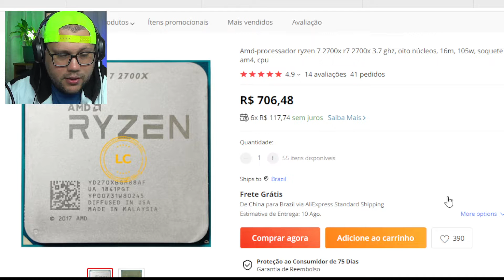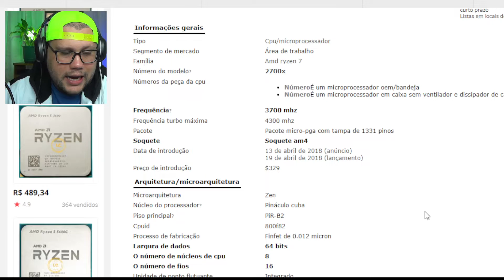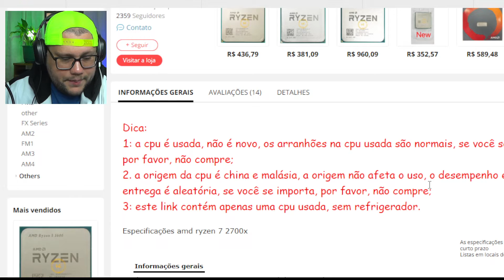Amd processador ryzen 7 2700x r7 2700x 3 7 ghz, oito núcleos, 16m, 105w, soquete am4, cpu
Produto: Alixpress

Amd novo ryzen 7 5700x r7 5700x 3.4 ghz oito-núcleo 16-thread processador cpu 7nm soquete am4 desktop acessórios do processador gamer

Marca: AMD
Amd modelo: amd ryzen 7 5700x
Canais de memória do apoio: 2
Versão pcie: pcie 4.0
Aplicação: Desktop
Número de therads: 16
Cenário de uso: Outros
Suporte tipo de memória: ddr4
Suporte chipset modelos: amd b550
Tipo de processador: amd ryzen 5000 Series-R7
Processo da microplaqueta: 7 nanômetros
Padrão tdp/tdp: 65
Origem: my (origem)
Desbloqueado: Não
Tipo de soquete: AM4
Tipo: Núcleo octa
Gpu-construído: não
Capacidade de cache l3: 32
Número de núcleos: oito núcleo
Pacote: Nenhuma
Capacidade de cache l2: 4
Número de modelo: amd ryzen 7 5700x
Garantia: uma garantia yeas